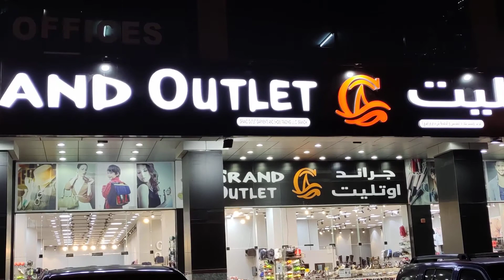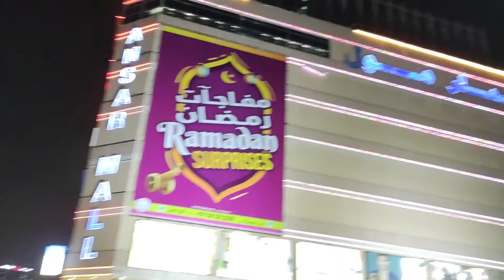Zeenat iqbal in sharjha ansar mol visit